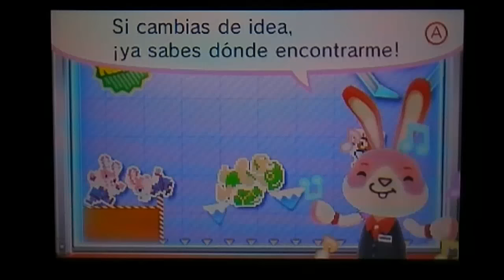Insignias de Pascua - Nintendo Badge Arcade (Europa)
Nintendo Badge Arcade se ha actualizado con insignias nuevas en Europa, las cuales están dedicadas a la Pascua y... ¡3 tiradas! Más info